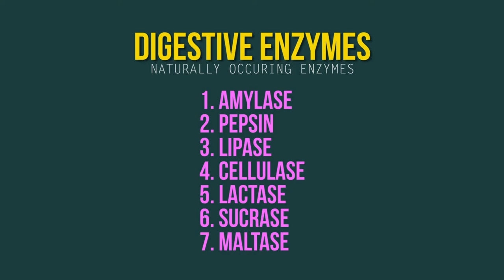What Are Digestive Enzymes? Part 2 | Doctor Sameer Islam